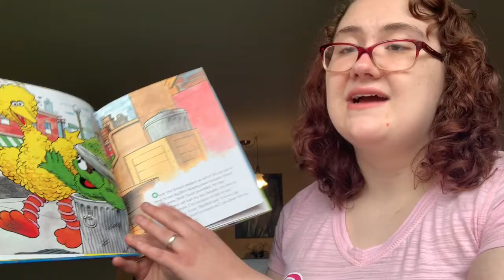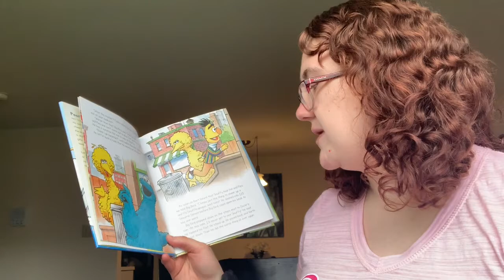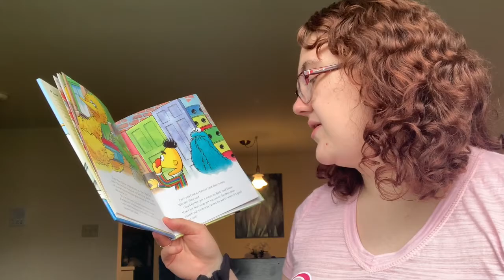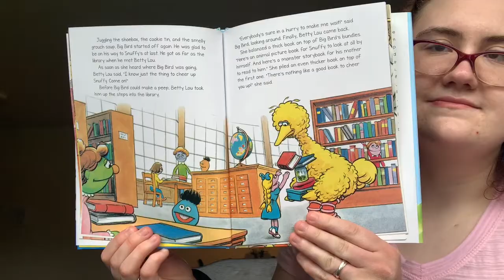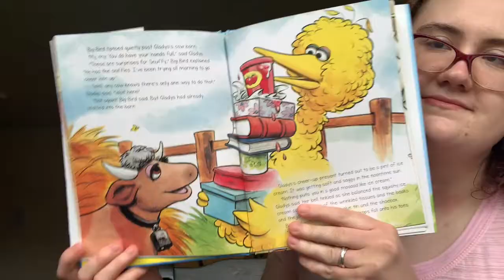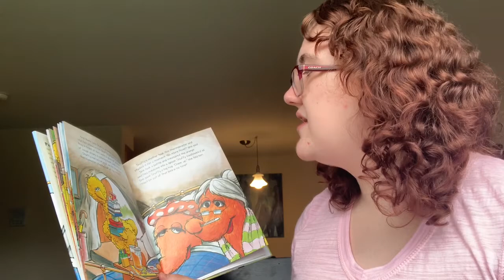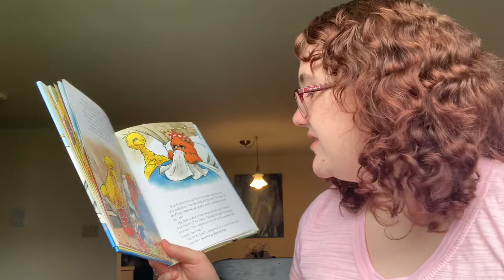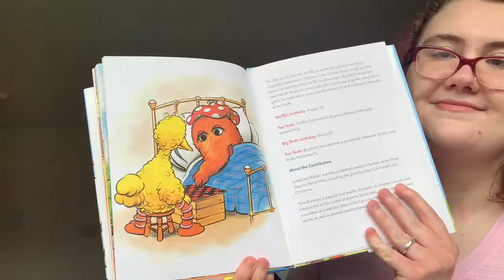The Day Snuffy Had The Sniffles | Read Aloud Week 6- Taking Care